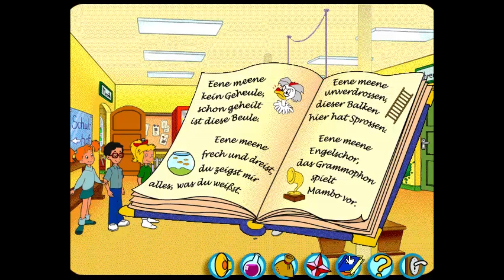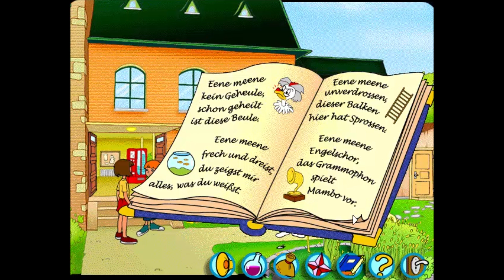Bibi Blocksberg - Ein verhexter Schultag | Teil 3/4 | Kinderspiel Let's Play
Bibi langweilt sich in der Schule, und anstatt der Rede des Bürgermeisters von Neustadt über geplante Einsparungen im Schulhaushalt zuzuhören, möchte sie lieber ihren Freunden Marita und Florian einen neuen Hexspruch vorführen. Dummerweise ruft eine Lehrerin sie zur Ordnung und schwupp geht der Hexspruch voll daneben: Die Lehrer und der Bürgermeister sind in Hühner verwandelt, die sich sofort über das ganze Schulgelände verstreuen. Klar, dass Bibi und ihre Freunde jetzt allerhand zu tun haben, die Hühner wieder einzusammeln und zurückzuhexen.

Spiel: Bibi Blocksberg - ein verhexter Schultag
Erschienen: 2003
Publisher: Kiddinx
Plattform: PC